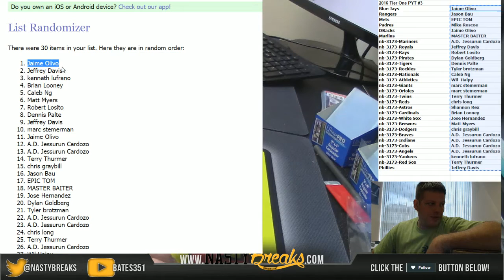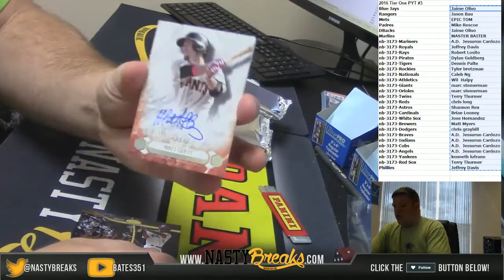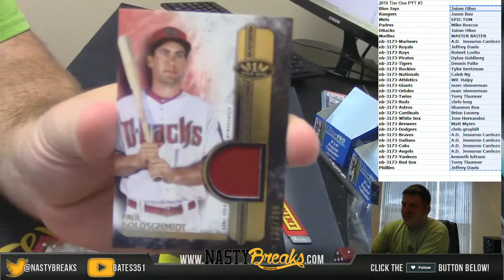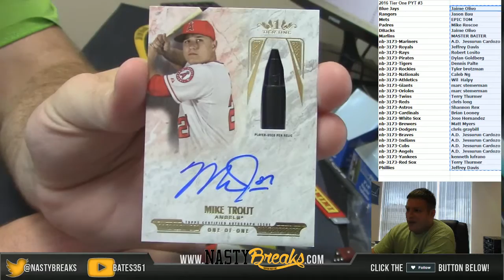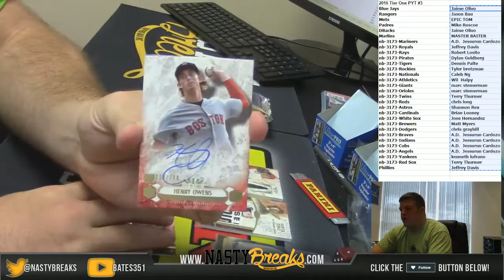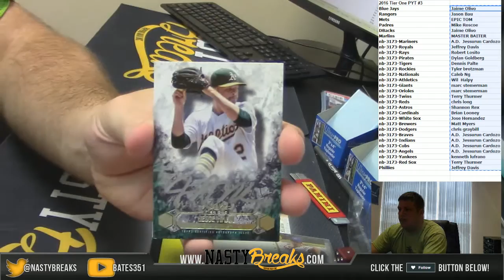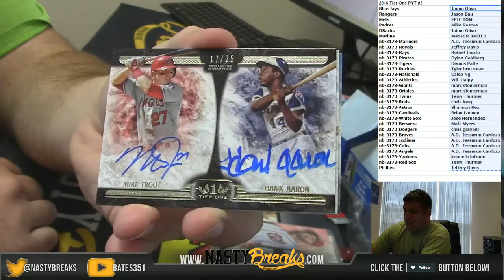6 8 16 2016 Tier One Full Case PYT #3